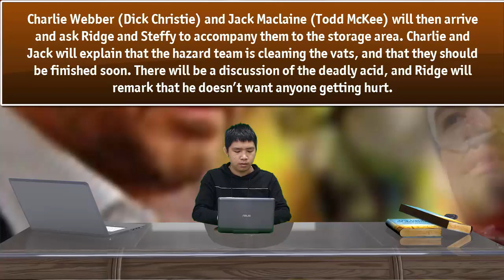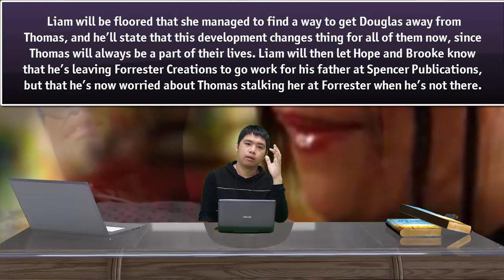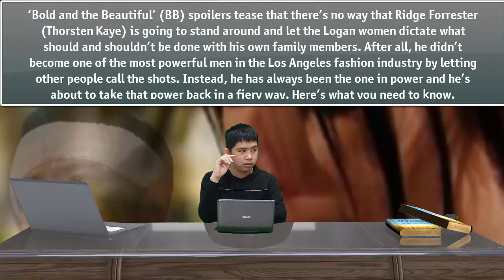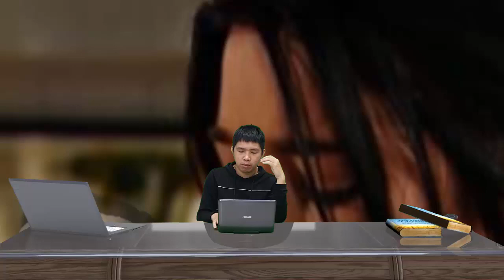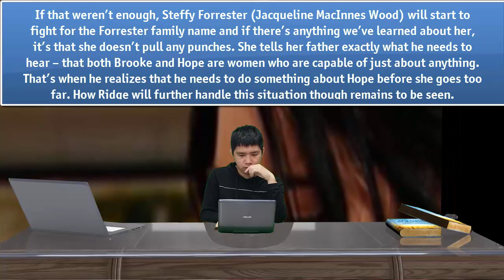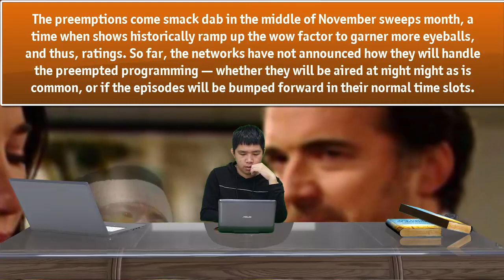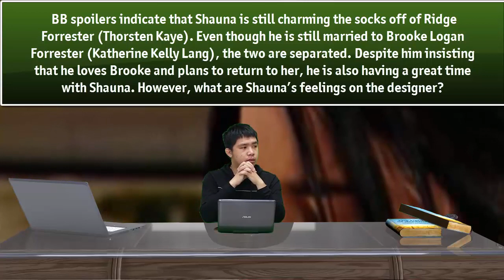The Bold and the Beautiful 11-15-2019 | B&B Friday, November 15